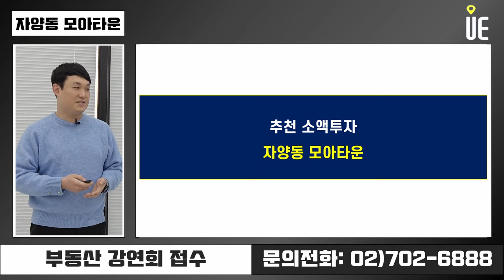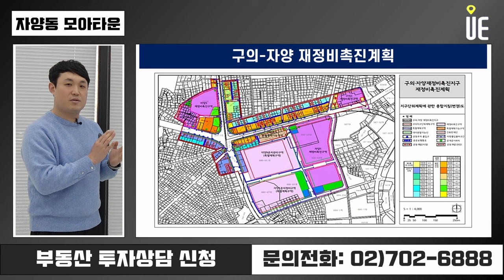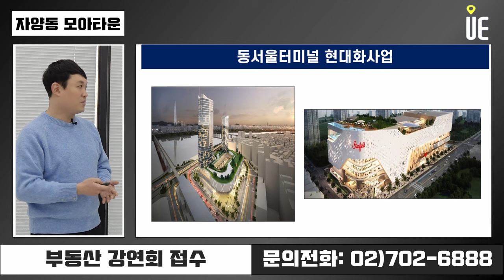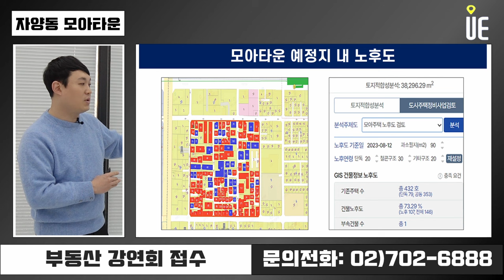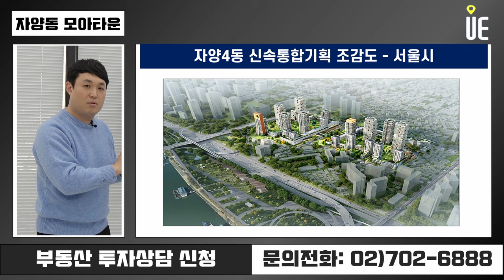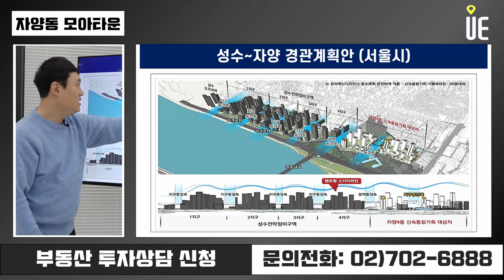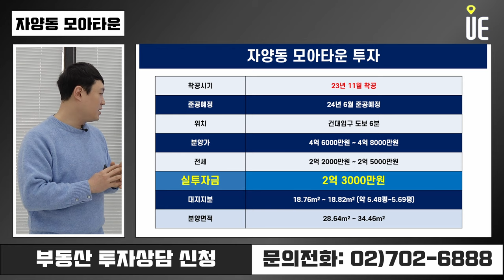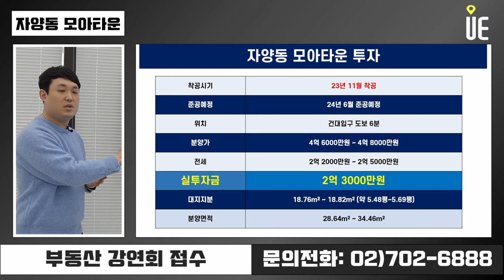규제 완화로 저층 주거지 정비사업에 속도↑한강변 알짜지역 자양동 모아타운 [정솔의 부동산 꿀투자]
모아타운은 10만㎡ 이내 노후 저층 주거지를 한 그룹으로 묶어 개발하는 지역단위 정비사업 유형
서울시는 창의적 디자인이 적용될 수 있도록 가이드라인을 마련하기로 했다.연초 층수 제한을 폐지하고 관리지역 승인 시점을 앞당기는 등 규제 완화
저층 주거지 정비사업에 속도↑